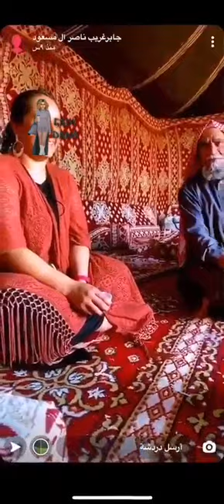خربها الشايب ‏تحرش بريئ مع الاجنبيه